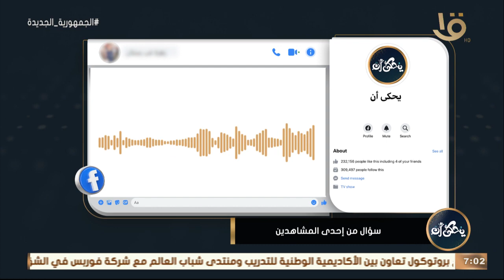بنتي جسمها ضعيف وكمان أسنانها بتتأخر أوي في التغيير؟ .. د. محمد رفعت: مبدئياً متقارنيش ولادك بأي حد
يحكى أن | بنتي جسمها ضعيف وكمان أسنانها بتتأخر أوي في التغيير؟ .. د. محمد رفعت: مبدئياً متقارنيش ولادك بأي حد